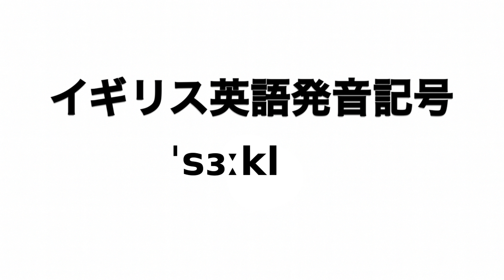英単語 circle 発音と読み方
英単語circleの発音動画です。

イギリス英語での発音記号は「ˈsɜːkl」でアメリカ英語での発音記号は「ˈsɜːrkl」です。